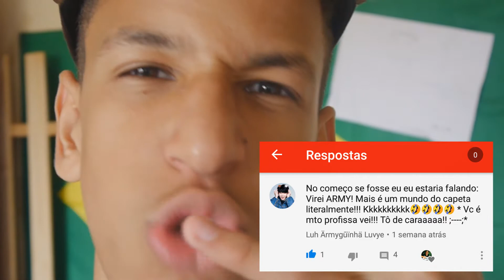O DIA QUE EU ME APAIXONEI [USEM FONES] +15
NESSE VÍDEO EU VOU CONTAR UMA COISA QUE MARCOU A MINHA VIDA, QUE FOI QUANDO EU ME APAIXONEI!
NESSE VÍDEO EU VOU EXPLICAR MAIS DETALHADO! ENTÃO SE VOCÊ QUISER SABER MAIS E SÓ FICAR ATE NO FINAL!!

Musica Do Começo: Pluto x ye. - Breath